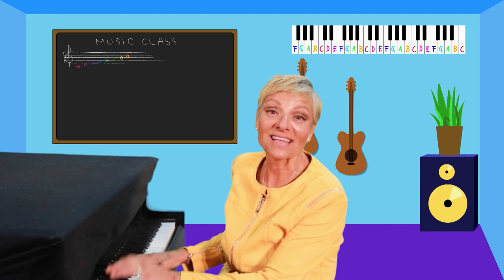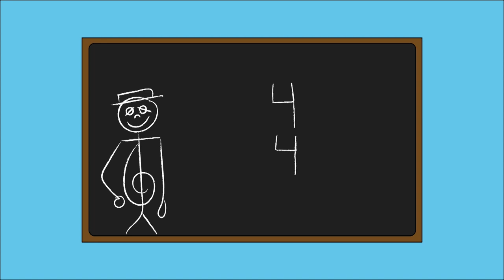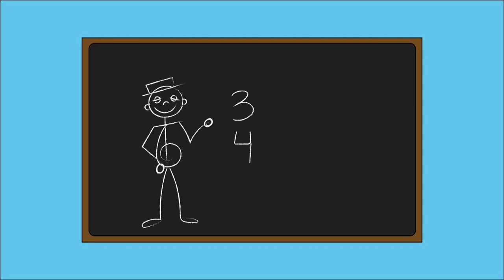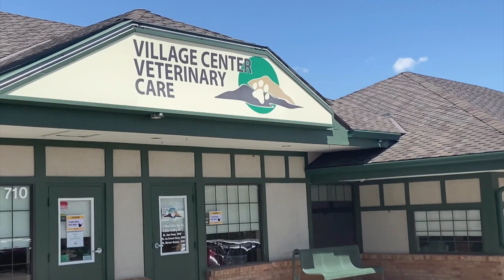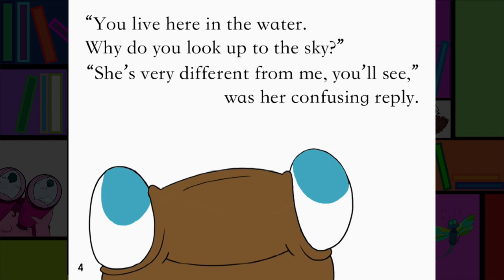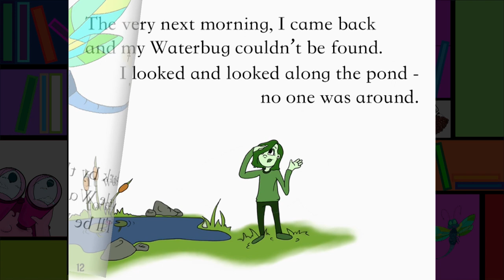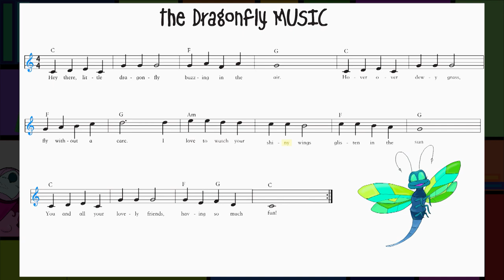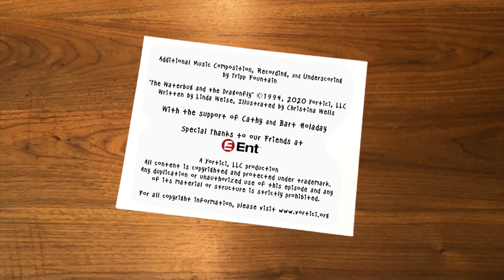The Waterbug and the Dragonfly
Come learn & sing with Miss Linda! Marty the Music Man has fun with musical tempos. Miss Linette tells us about going to the Veterinarian in the Curiosity Corner. Betty the Bookworm reads "The Waterbug & the Dragonfly." Miss Linda gets a special gift.

1:09 – Hello My Friend!
2:49 – Marty's Music Lesson
9:50 – Curiosity Corner – Visiting the veterinarian
14:47 – Good Habits Song
16:04 – Learning with Miss Linda
18:02 – Betty the Bookworm reads "The Waterbug and the Dragonfly"
24:46 – The Simple Gift
24:47 – So Long For Now My Friend!